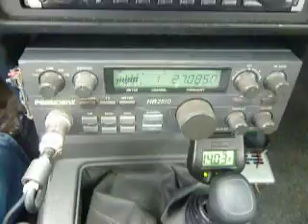03-16-2011 ModSquad BobbyT.Chicago